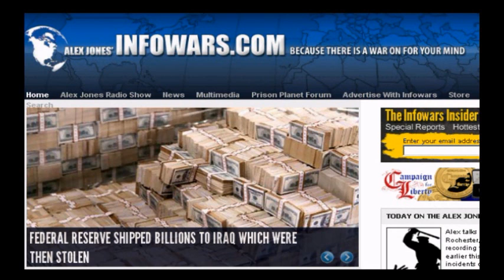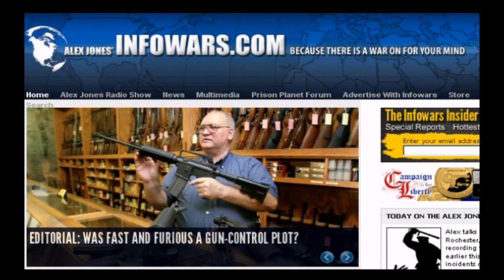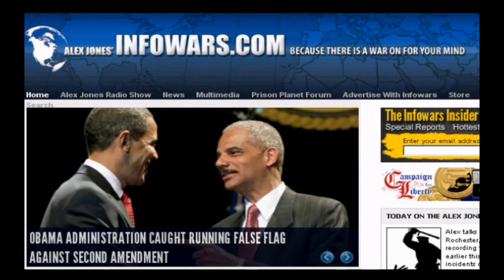Max Keiser: IMF Raping and Pillaging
Max Keiser Interview by Alex Jones on 06242011. Max covers the latest events in Greece and further illustrates how the IMF fraudsters continues to implement their Ponzi Scheme.